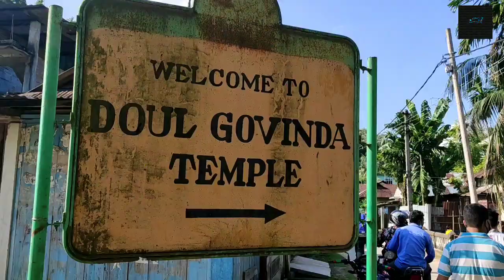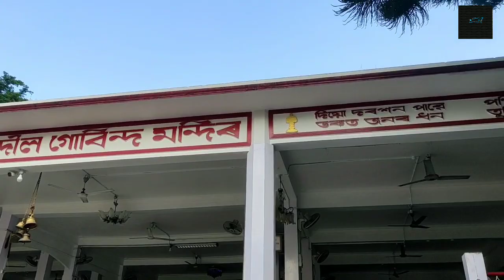Ghy to North Ghy just in 7 minutes 😃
My first time experience in Guwahati Ropeway.

This video has no copyright contant and did not intend to harm any individual or group and it is purely fictious.

Thnq for watching this video 😊